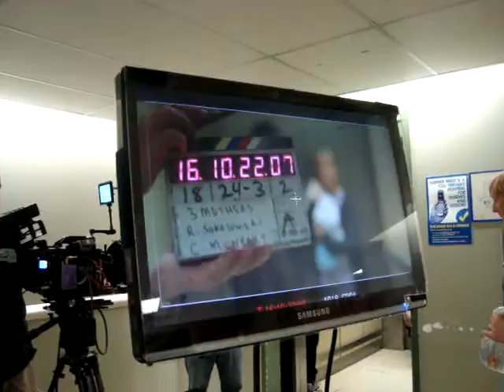3 mothers on set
3 mothers on set